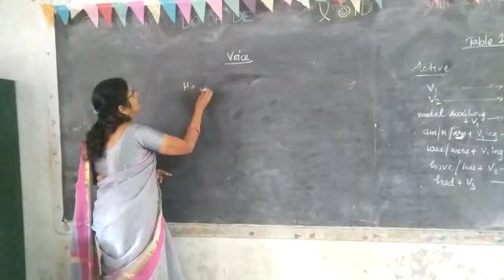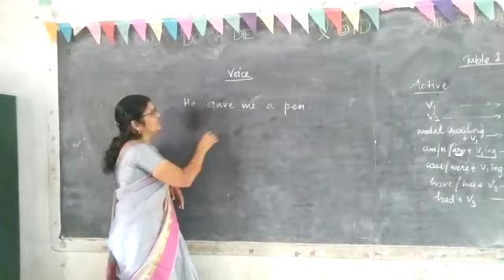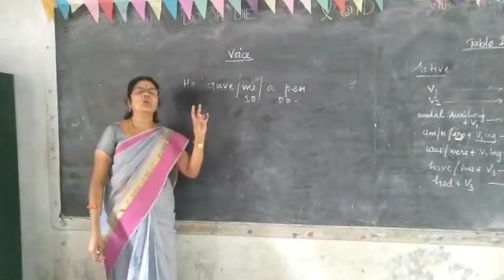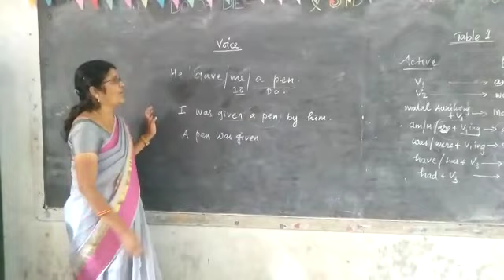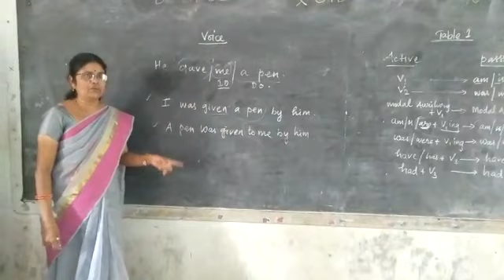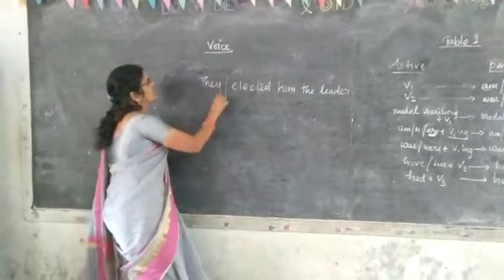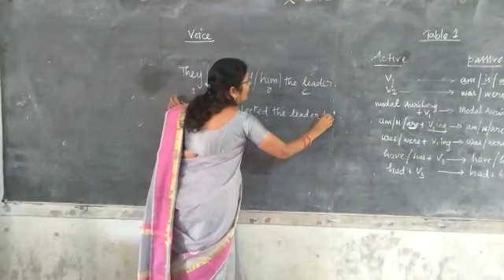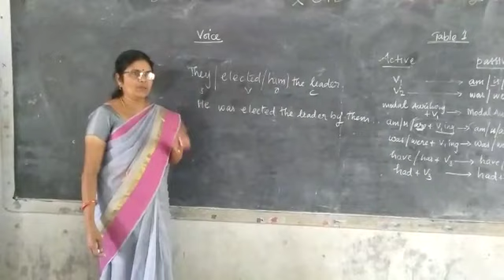ACTIVE TO PASSIVE VOICE - Tamil Explanation Part 2 GRAMMATHUKKUM GRAMMAR#EXCLUSIVELY-BOARDEXAM#2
LEARNING ABOUT VOICE AND UNDERSTANDING ABOUT THE USAGE OF VOICES WHILE CONVERSING.